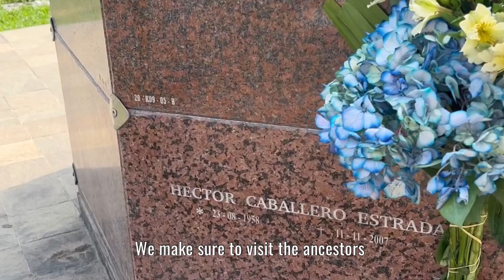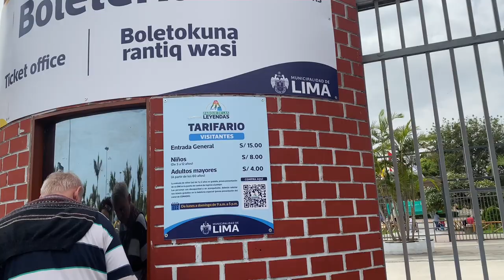Part 2 | The Reunion | Peru Trip 2023 | D’Caballero Family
This reunion was supposed to be to celebrate our papito Hectors birthday. Due to unforeseen events he left us before this reunion. But we as a family decide to celebrate his birthday anyways.

IN LOVING MEMORY PAPITO HECTOR THE MONARCH OF THE CABALLERO FAMILY.